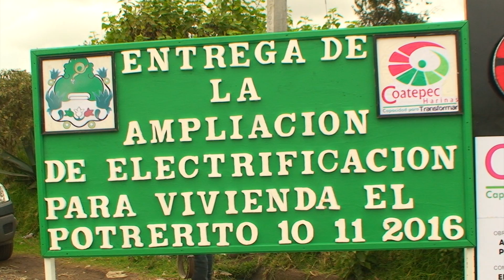Mejoras de servicio eléctrico y apoyos escolares comunidad del Potrerito, Coatepec Harinas